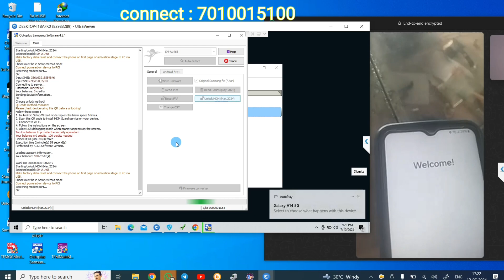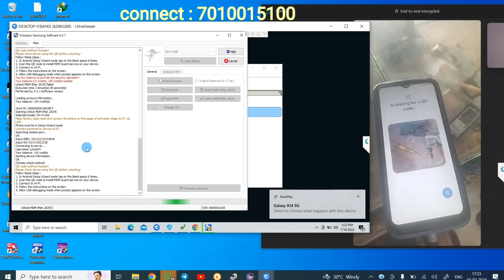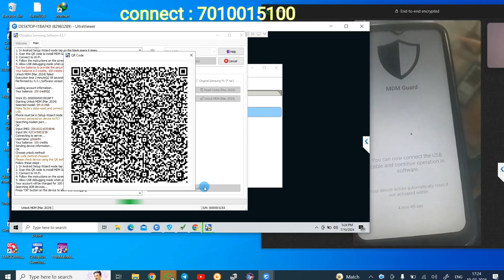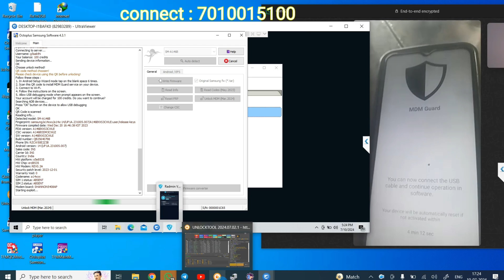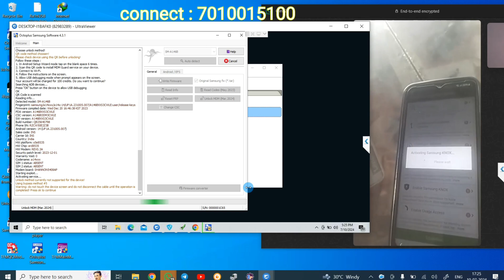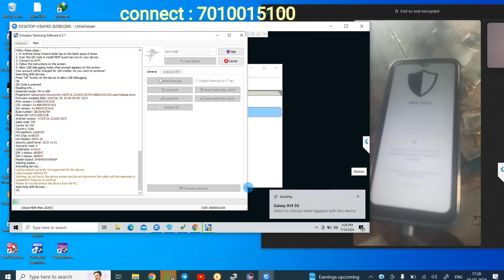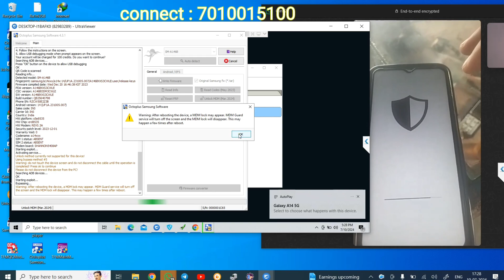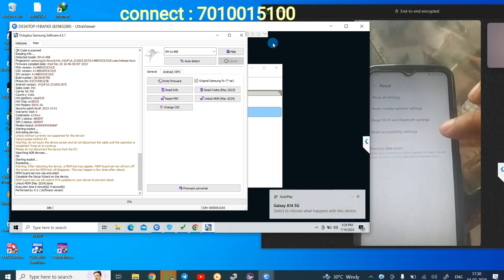Samsung a146b bit 3 finance lock remove using octopus tool.